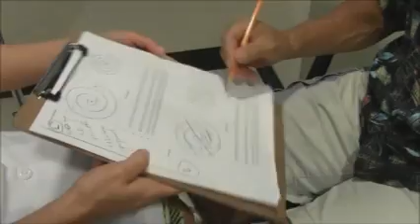Pilot flies again with Parkinson’s brain implant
Barry Alan Stein was diagnosed with Parkinson’s a decade ago. Tremors worsened, his medications were increased and side effects kicked in.